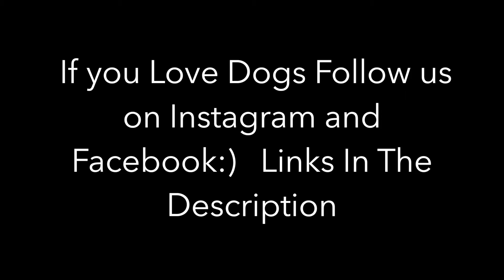12 Week Doberman Pinscher Puppy First Territory Bark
12 Week Doberman Pinscher Puppy First Territory Bark